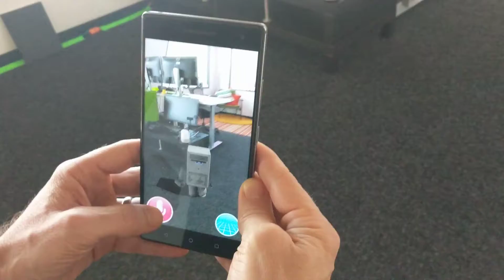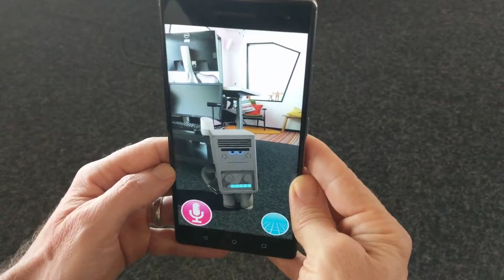AR - Real-time Character Interactions (2017)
Prototype for and augmented reality character with chat-bot and web-based dynamic domain knowledge running on Tango device.